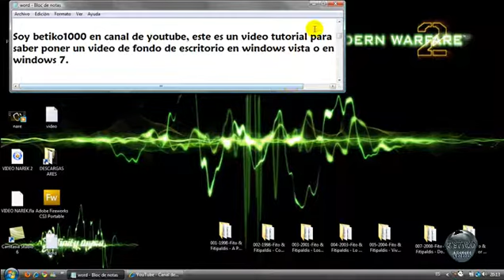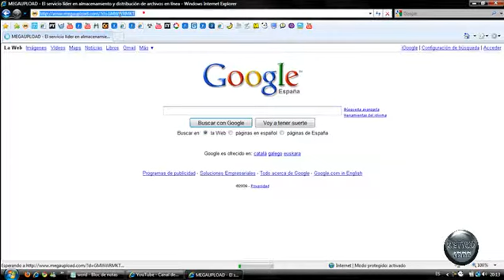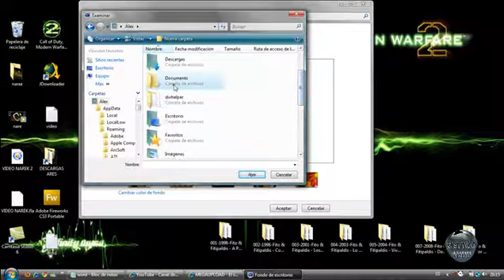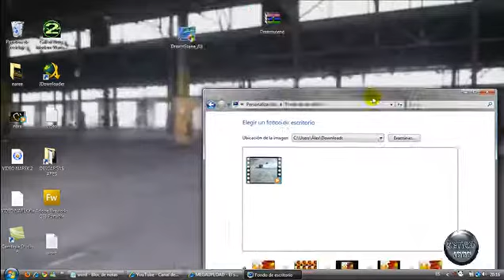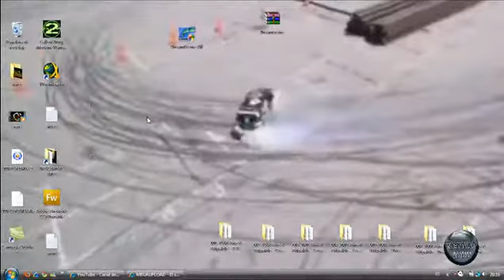Como poner un video de fondo de escritorio en windows vista y windows 7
Aqui se explica como poner un video de fondo de escritorio en windows vista y windows 7